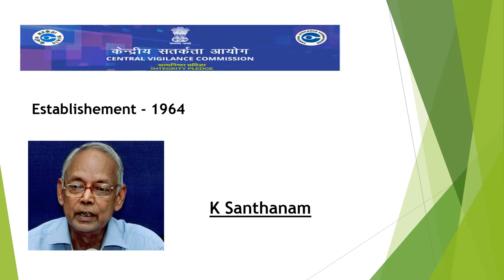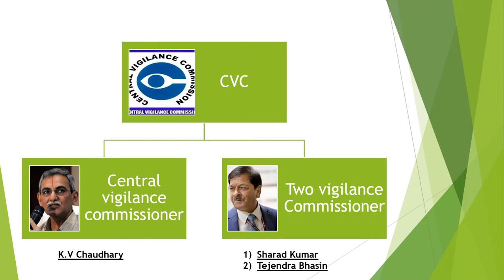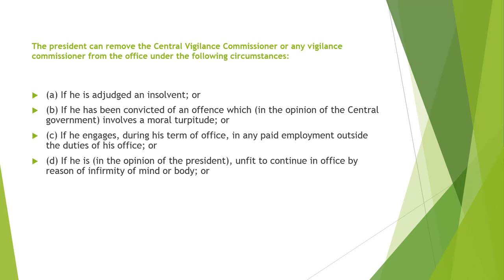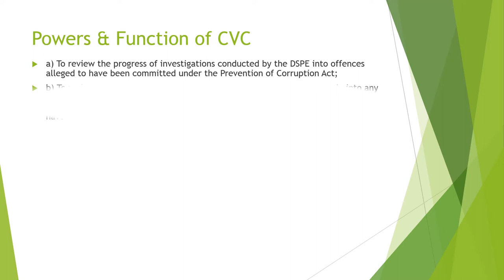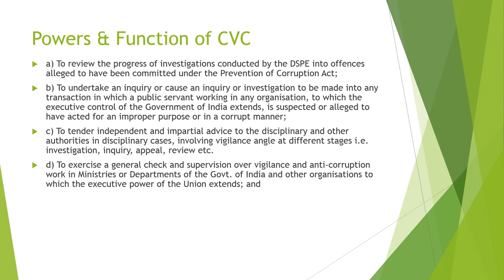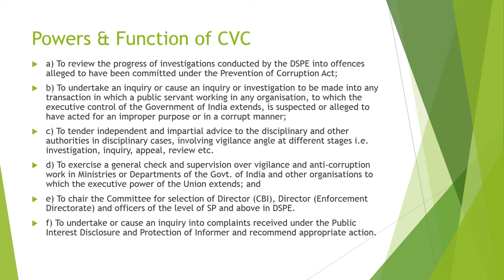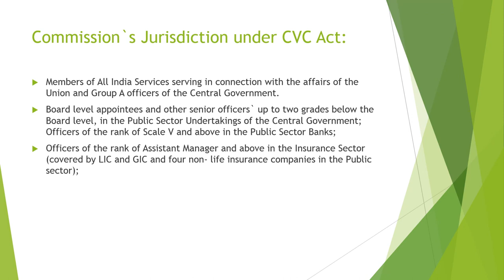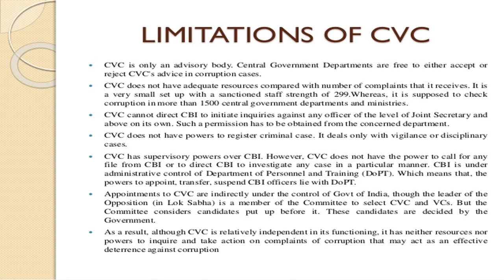Central Vigilance Commission!! Powers,Privileges,Functions in HINDI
Central Vigilance Commission (CVC) is an apex Indian governmental body created in 1964 to address governmental corruption. In 2003, the Parliament enacted a law conferring statutory status on the CVC. It has the status of an autonomous body, free of control from any executive authority, charged with monitoring all vigilance activity under the Central Government of India, advising various authorities in central Government organizations in planning, executing, reviewing and reforming their vigilance work.

It was set up by the Government of India Resolution on 11 February 1964,[1] on the recommendations of the Committee on Prevention of Corruption, headed by Shri K. Santhanam Committee, to advise and guide Central Government agencies in the field of vigilance.[2] Nittoor Srinivasa Rau, was selected as the first Chief Vigilance Commissioner of India.

The Annual Report of the CVC not only gives the details of the work done by it but also brings out the system failures which leads to corruption in various Departments/Organisations, system improvements, various preventive measures and cases in which the Commission's advises were ignored etc.